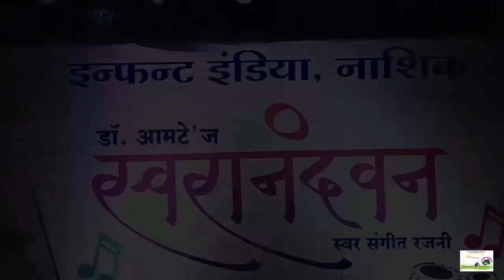V 6 Satyam Shivam Sundaram